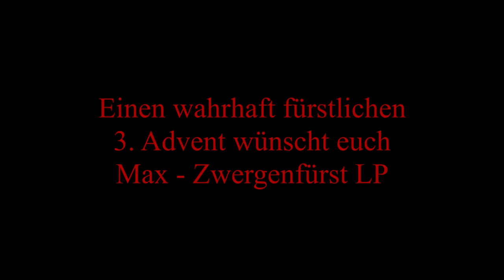Dritter Advent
Einen fürstlichen Dritten Advent wünsche ich.